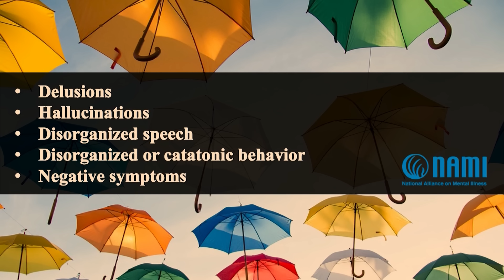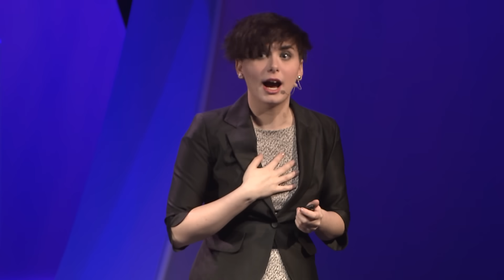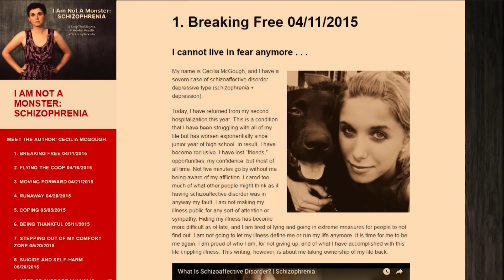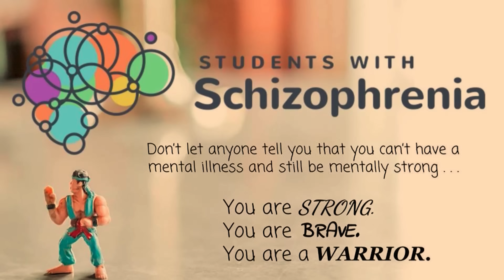I Am Not A Monster: Schizophrenia | Cecilia McGough | TEDxPSU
Cecilia McGough puts a face to schizophrenia and helps empower college students through the upcoming non-profit Students With Schizophrenia.

Cecilia McGough is an astronomer, activist, and writer as a Penn State Schreyer Honors College scholar pursuing a major in Astronomy & Astrophysics. Cecilia is the founder and current president of the Penn State Pulsar Search Collaboratory. She has been participating in pulsar research continuously since December of 2009, co-discovering pulsar J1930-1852 with the widest orbit ever observed around another neutron star, competing in the International Space Olympics held in Russia, and co-authoring her research in the Astrophysics Journal. Cecilia is a mental health activist in fighting against the negative stigma towards mental illness. She is the founder and chief executive officer (CEO) of the soon to launch non-profit Students With Schizophrenia which is the only non-profit in the United States focused on empowering college students with schizophrenia.